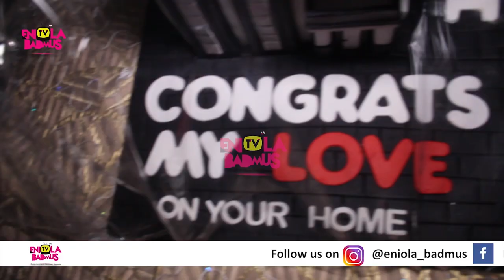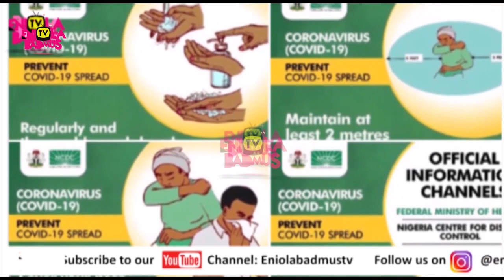WHY MAJOR NOLLYWOOD STARS WERE NOT INVITED FOR IYABO OJO'S LUXURY HOUSE WARMING PARTY IN LAGOS